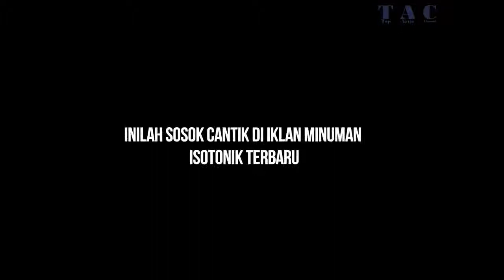Akrinya terungkap, Inilah Sosok Cantik di Iklan Minuman Isotonik Terbaru